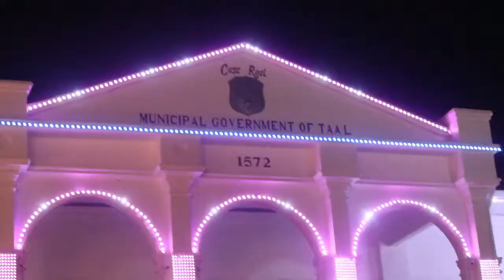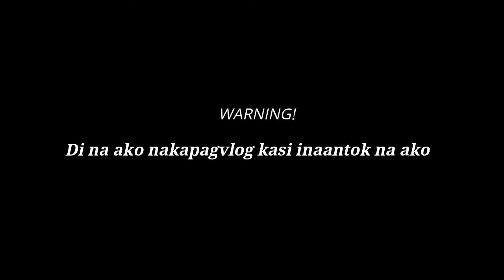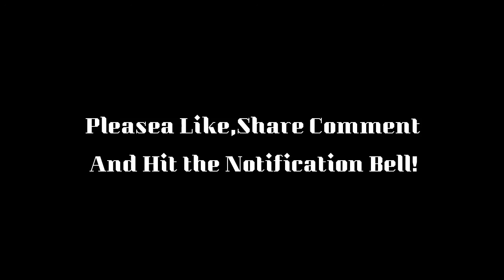BAKASYON SA TAAL | (YEHEYYY!!)